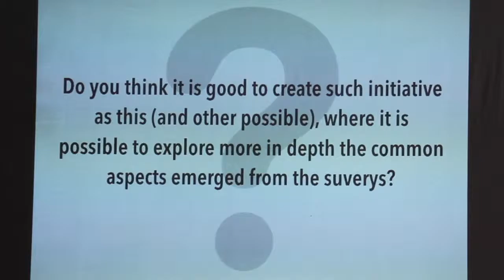East West Dialogues 2016 (ITA)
In seguito all’East West Dialogues 2015, si è svolto lo scorso fine settimana l'incontro internazionale “East West Dialogues 2016: Nuove Generazioni in oriente e occidente: indagini e dialoghi” a Varkala (Kerala, India).
Questo appuntamento è stato il culmine di una serie di iniziative sviluppatesi durante tutto il mese di Febbraio. In relazione all'argomento di quest'anno, gruppi di studio dell'Osservatorio Alpha hanno svolto sondaggi e organizzato incontri di dialogo con giovani presenti sul territorio. Grazie alla collaborazione di 5 colleges è stato possibile incontrare circa 600 studenti ai quali è stata presentata la “Ricerca mondiale sulle nuove generazioni” che stava appena iniziando il suo sviluppo in Asia.
Allo stesso tempo simili incontri si sono svolti con circa 400 giovani provenienti da moltissime parti del mondo che viaggiavano nella zona di Varkala.
Gli interessati presenti a Varkala in questo week end sono stati invitati a partecipare a un momento più ampio di confronto e dialogo intergenerazionale sulle tematiche scelte per l'East West Dialogues di quest'anno: la società, l’essere umano e il suo Senso.
Hanno partecipato più di 60 persone provenienti da India, Spagna, Francia, Belgio, Israele, Russia, Regno Unito, Ucraina, Italia fra le quali alcune connesse virtualmente dall'Australia e dall'Italia. All'evento hanno partecipato membri dell’Umanesimo Universalista operanti in varie organizzazioni e altre associazioni locali.
Il programma si è sviluppato attraverso un confronto fra tutti i partecipanti sulle opinioni e le esperienze individuali relative a: la necessità della simultanea trasformazione della società e dell'essere umano in relazione alla ricerca del senso dell'esistenza.
L'approfondimento di queste tematiche e la collaborazione nello sviluppo della Ricerca mondiale sulle nuove generazioni sta proseguendo con gli interessati di varie nazionalità sul luogo e in forma virtuale. Nel Febbraio e Marzo 2016 l'Osservatorio Alpha ha svolto un primo viaggio in Nepal per preparare le attività del prossimo Novembre.